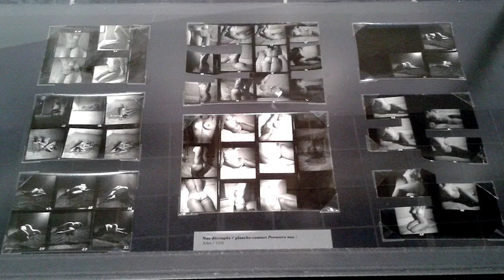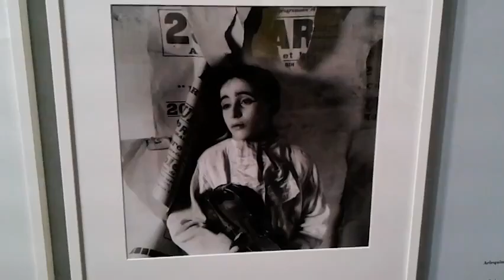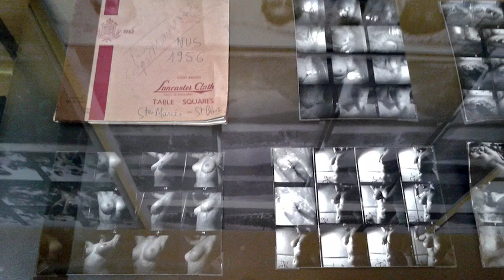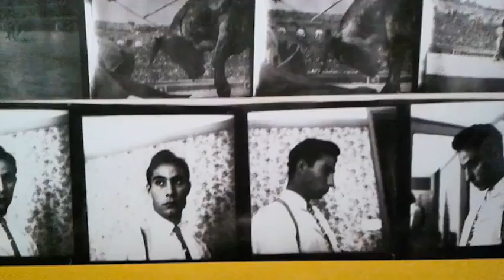expo Lucien Clergue Les premiers albums, Grand Palais - Paris février 2016